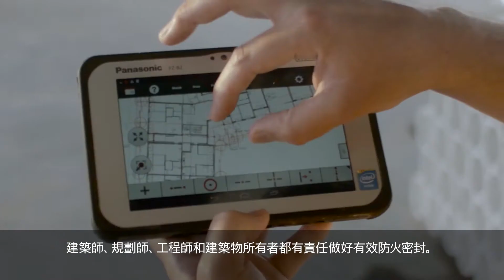【防火系統介紹】HILTI喜利得 - 防火密封區劃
在喜利得，我們根據業界最新的標準進行嚴密的測試，因此，我們可以提供通過地震位移測試認證的獨立解決系統。有了這些成果，我們可以兌現要拯救生命、保護財產，以及改進建築物性能的終極目標。